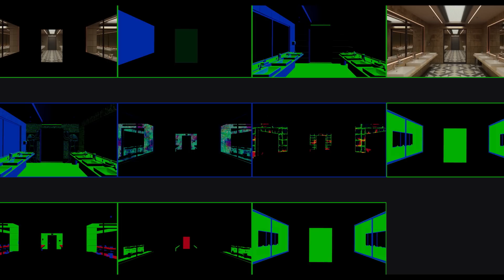How Oscar Isaac Plays Marc & Steven! | Behind The Scenes of Marvel Studios’ Moon Knight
Lorraine Cink goes behind-the-scenes with Sean Faden, VFX Supervisor for Marvel Studios' Moon Knight, talking about the VFX work and intensive pre-production planning that went in to bringing to life Oscar Isaac's amazing performances as Steven Grant and Marc Spector as they talked to each other through mirrors in Marvel Studios' Moon Knight.